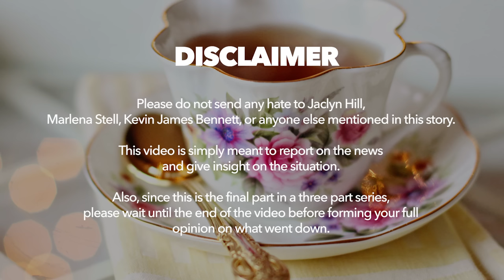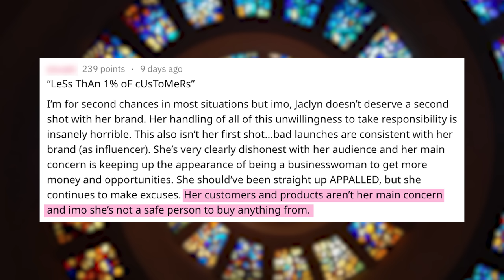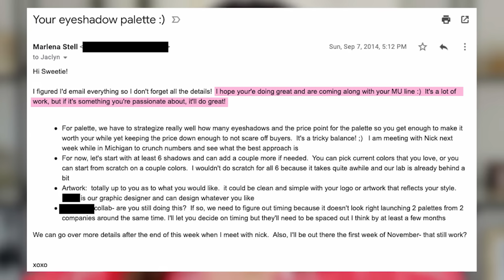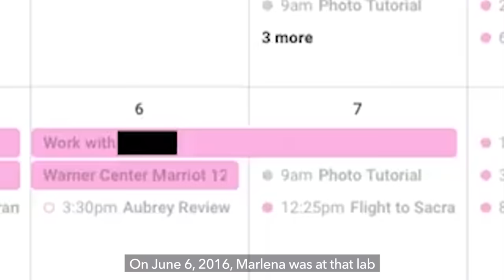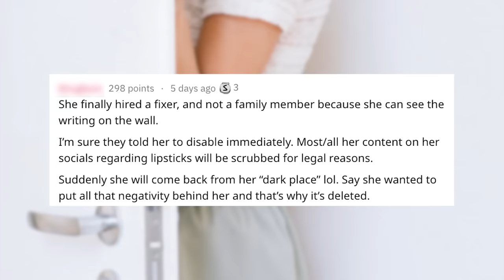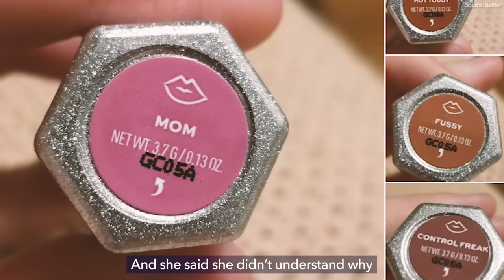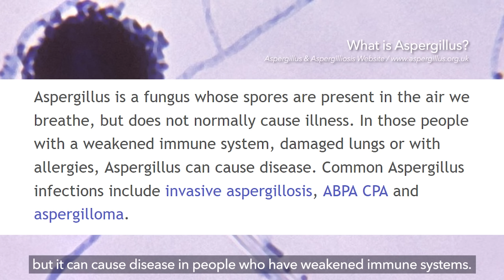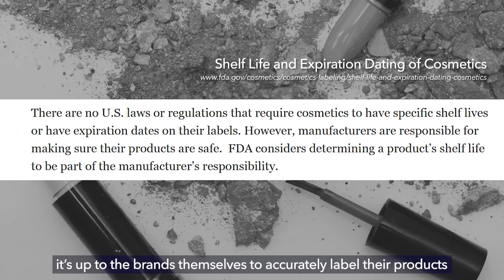Jaclyn Hill Disappears After Deleted Tweet, Lab Exposed, NEW Test Results Revealed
Lab results have come in on Jaclyn Cosmetics lipsticks, and Jaclyn Hill has an interesting response to the drama.